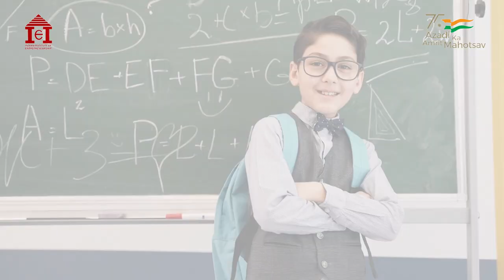Uzudebug by Spandan Keot I Spandan Keot I IIE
Spandan Keot, born and brought up in Tezpur, a small city in Assam was passionate about computers since his childhood. He used to earn his pocket money by providing IT related services from a very young age. After completing his schooling and higher secondary education in his hometown, he moved to Guwahati to pursue his engineering degree from Guwahati university. Since his college days, apart from helping out his friends in problems related to computers, he also started a small venture of his own and then went on to work as an intern in Microsoft. After completing his internship in August 2016 he started his own venture ‘Uzudebug’. Uzudebug is a combination of two words, uzu means easy in Assamese language. The main goal was to be a go to solution for all IT related problems. During the initial days, Spandan was the only member in his venture, but in the next two years, he had a team of four, which became a strength for the company. Currently, the venture has ten(10) salary regular members, and a few members on contract basis.
Spandan was pretty determined to start a business without any help from anyone. He bootstrapped the company by using the money that he had saved from his freelance works.  Although, a lot of support was received from the friends and family, but there were many who didn’t support him. But those backlashes turned out to be a motivational factor for him to reach the goal that he had set. It was difficult for him to get his fist customer. While distributing the leaflets on his own, he was not sure if there will be any customer, but his first customer turned out to be a client from his previous freelance work that he had done. Since then, its been almost six years that he had not looked back.
Even during covid, the venture had received various orders from the clients, and there was not even a single day, where no orders turned up. Ezudebug has been able to work for all the states of Northeast India and they have also collaborated with Govt. of Assam as well as Govt. of Arunachal Pradesh. Ezudebug wants people to remember them for each and every IT related issues, so that they could provide cost effective access to the softwares and information technology.
Uzuberg has been associated with Indian Institute of Entrepreneurship for various mentoring support and for conducting workshops. They have also developed few software’s for IIE.
Spandan’s message for the upcoming entrepreneurs is that ‘money is a medium of exchanging values.”  if one can create values, they will get that. Spandan started his journey from zero and he believes that if he can do that, then definitely others can too could be different. He lives with the everyday mantra of ‘don’t worry about the result. It always seems impossible until it’s done.”